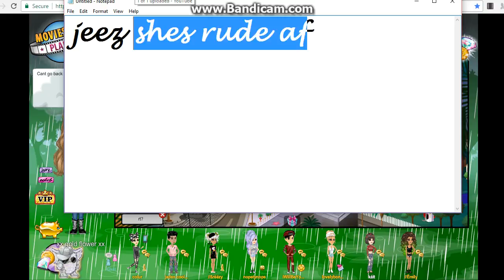i liek beans (thumbnail of emily)